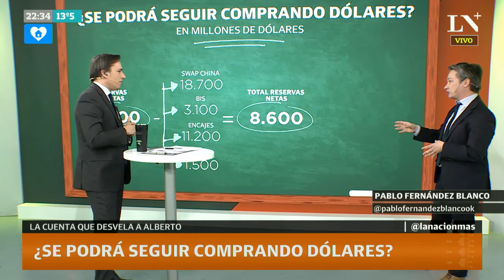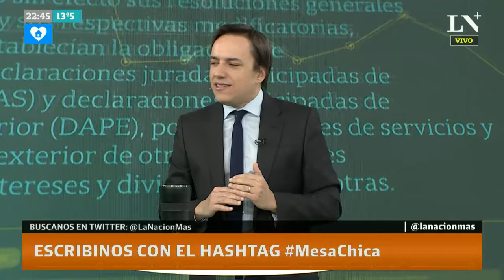El futuro del dólar en la economía argentina: el análisis de Claudio Zuchovicki y Roberto Cachanosky